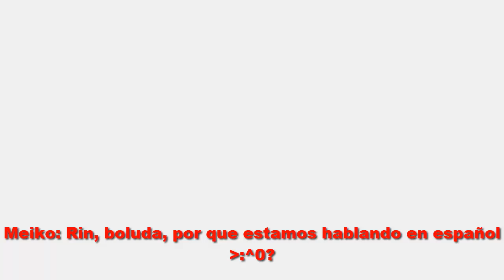Esto es lo que pasa cuando no tienes internet y dejas vocaloid abierto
Las caritas de Meiko tienen narices grandes por que habla como argentina asdfghjm